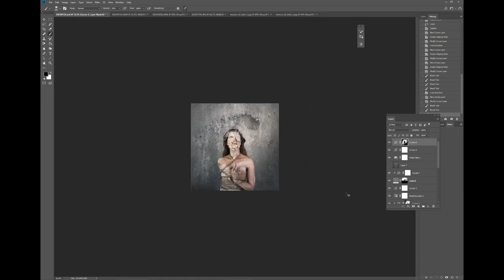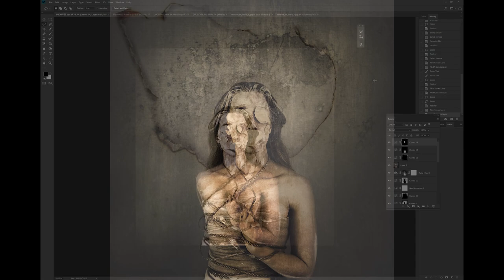White Wall Wednesday: Creating With Heavy Textures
For a chance to be featured by SONY, use the hashtag WhiteWallWednesdayPortraits when you upload yours!
White Wall Wednesday is all about creating with whatever you have. Got a wall? Use it. A bedsheet? They make the best costumes anyway. Props? They can be anything you have around the house. All you need is a camera to create with and your wild imagination. If you don't think you're creative, you've probably just been looking in the wrong places. When we put parameters on our creativity, we often create some of the most creative work.  This series asks you to take away all the fancy things that we use as a crutch in our creativity - things like fancy locations (or any location at all!) in lieu of simple, everyday options.

If you gained insight from this video, make your own White Wall image, or have questions/thoughts you want to share, please let me know/see in the comments! The joy of my life is building community.

If you want to support me as an artist, here are the best ways:

(Did you know i have hundreds of hours of online education? I teach photography, Photoshop, creativity, business, and more!)

If you have suggestions on what you'd like to see me cover, please let me know! I want these videos to help you create more fulfilling art in more accessible ways.

Your subscription helps companies see that my content is valuable, and their support helps me to create more videos.

I wish you a momentous journey in your creativity!

Xo,
Brooke